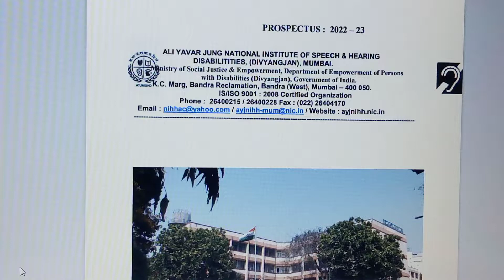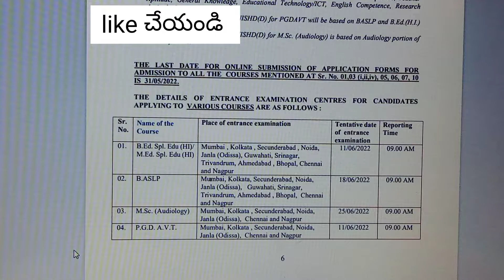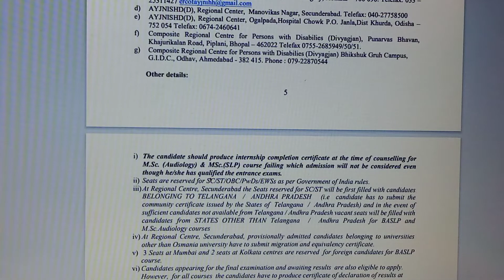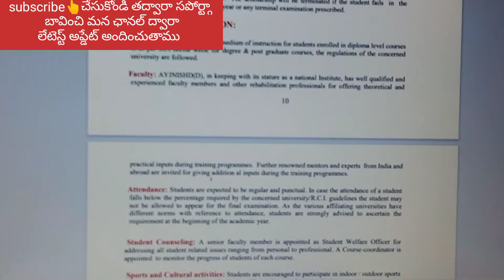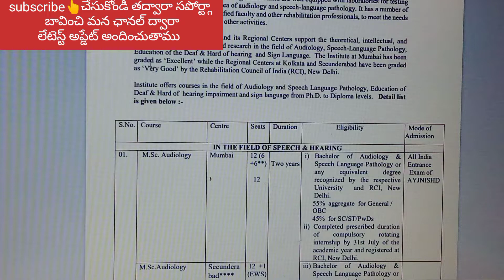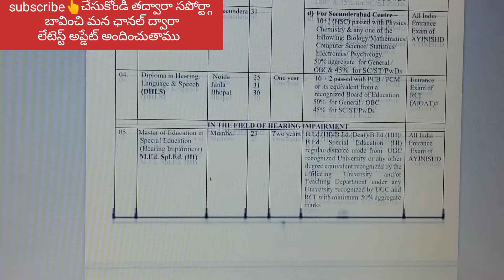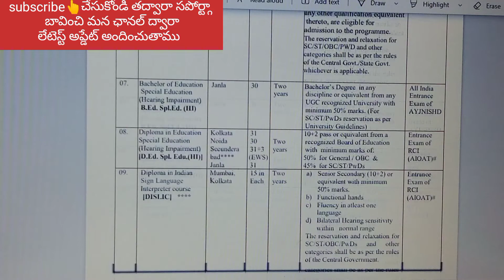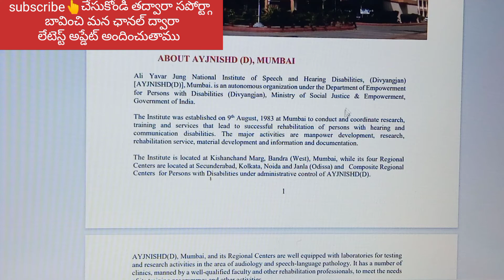NISHD (ayjnihh)sc,st 30%fee concession for admission,Aiot application last date full details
ayhnihh